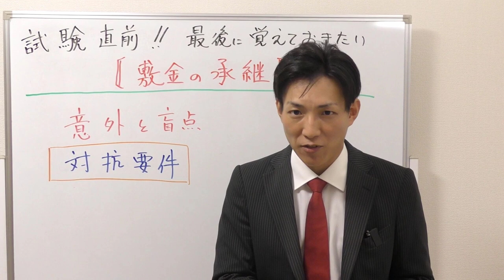宅建試験直前、「敷金の承継」動画、無料プレゼント♪